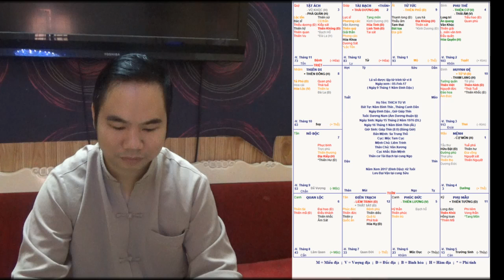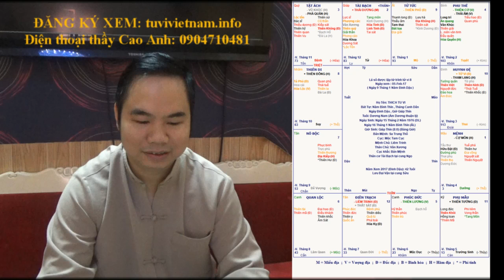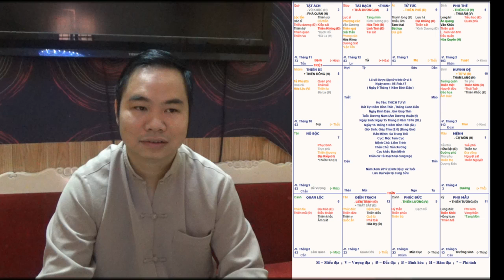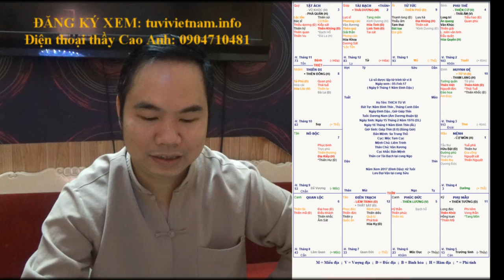LÁ SỐ THÍCH TỬ VI